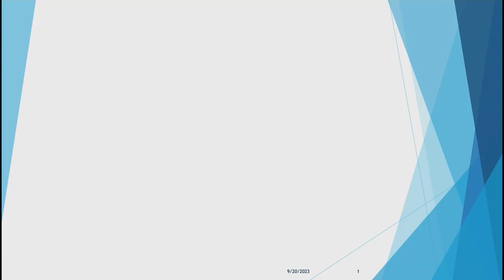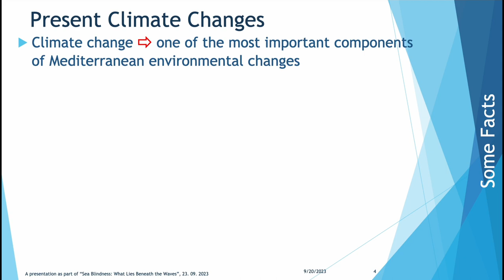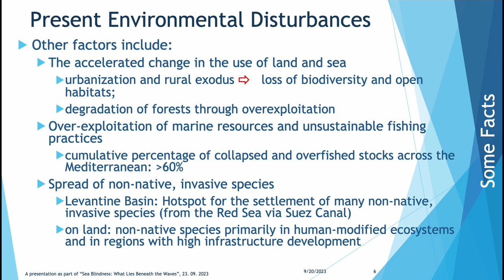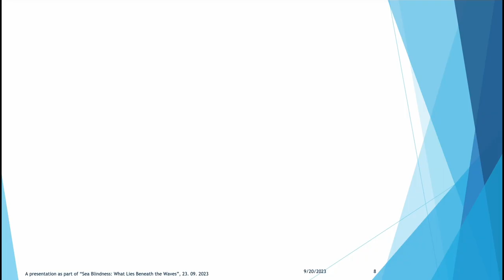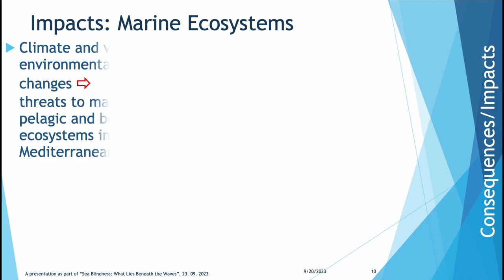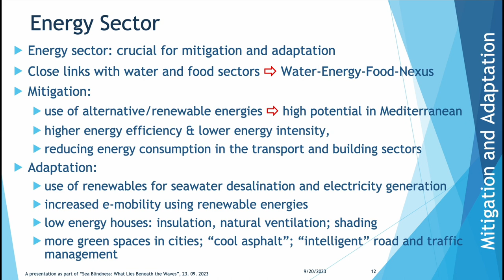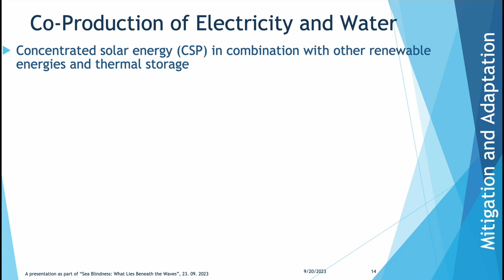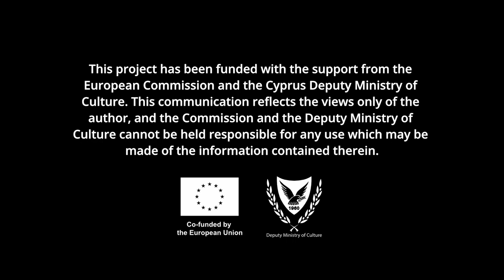Manfred A. Lange: Environmental and Climate Changes in the Mediterranean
The land regions and the seas in the Mediterranean Basin are significantly at risk as a result of anthropogenic environmental changes. Due to the growing need for resources, demographic development is an important socio-economic driver of such changes. Environmental and climate changes affect water- and food security, and the health and well-being of ecosystems and human populations.

The talk is introduced by Régine Debatty.